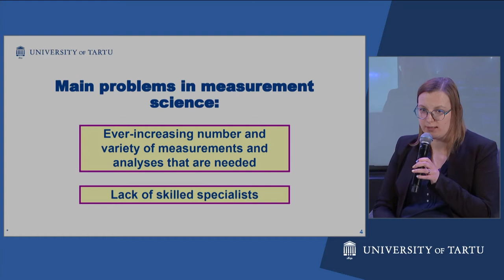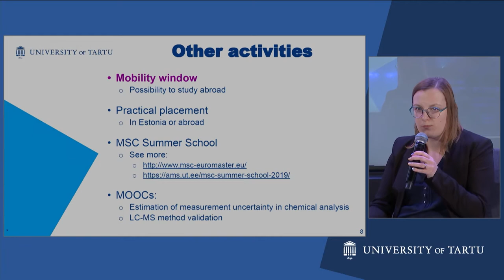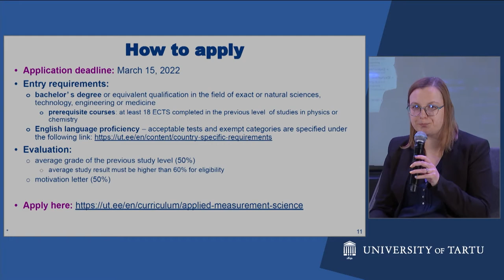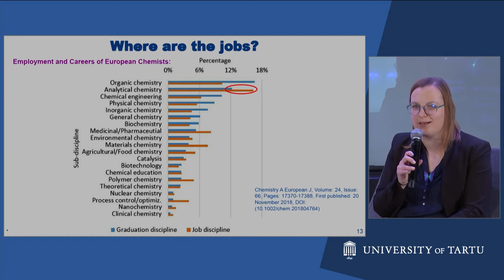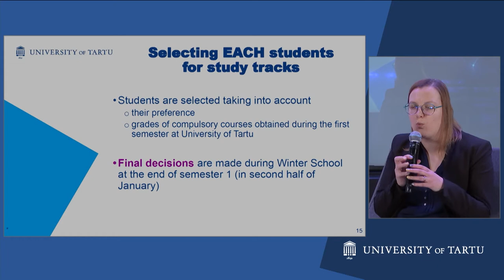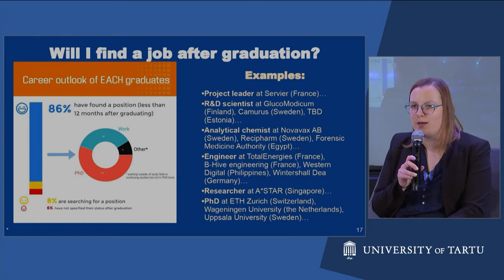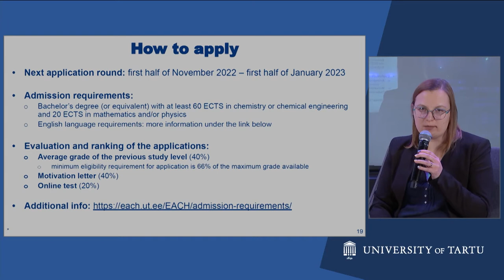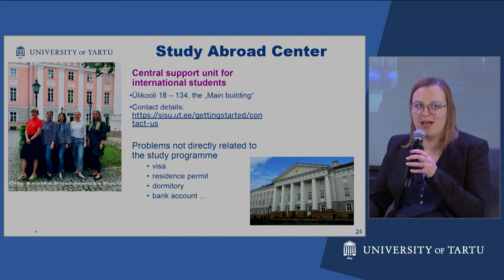Master’s programmes in Natural Sciences (Part I) | Information Session | Open Doors Week 2022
Welcome to the first day of the Online Open Doors Week 2022 of the University of Tartu! The event took place from 28 February to 3 March 2022.

This info session is dedicated to the master's programmes in Applied Measurement Science and Excellence in Analytical Chemistry.

During this info session, you will learn about the content of the programmes, admission requirements, scholarships, admission process, etc.

Schedule:
00:00 Intro
1:15 Combined presentation of Applied Measurement Science and Excellence in Analytical Chemistry
16:15 QA

Production by Velvet.

The event was co-funded by the European Regional Development Fund.